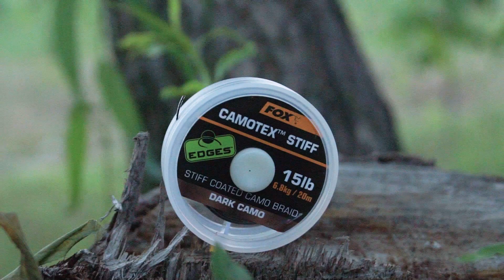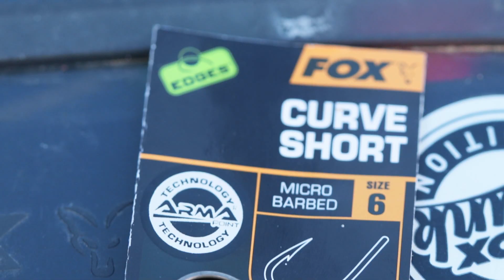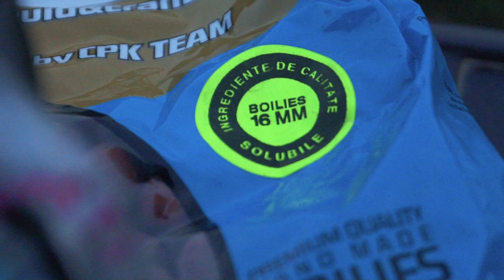Pescuit la crap vara, in partide rapide - lacul Floarea Popestiului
Pescuitul la crap vara se limiteaza de cele mai multe ori la  partide rapide, de maxim 12 ore.

Pentru a evita caldura de peste zi,  pescuitul de noapte pare sa fie solutia ideala, asa numitele partidele de pescuit overnight.

Asadar, in acest material Sergiu Delcea ne propune abordarea sa a unei astfel de partide desfasurata pe lacul Floarea Popestiului, si detaliaza toate aspectele de care tine seama cand are in fata o iesire de pescuit la crap overnight.

Nu uita să apeși butonul "Abonare" *** *** și pe "Clopoţel" pentru activarea notificărilor despre orice video nou pe care-l vom posta în canalul *** FOX PESCUIT LA CRAP TV *** *** *** Mulțumim!